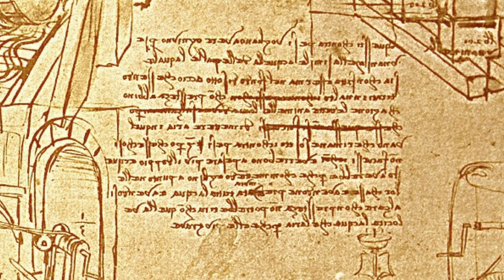Leonardo Da Vinci | The Most Remarkable Man | Mona Lisa | Louvre Museum | Artworks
Date of birth: April 15, 1452
Date of death: May 2, 1519
Cause of death: Stroke

Leonardo Da Vinci was a skilled person of many disciplines. He was a scientist, inventor, harmonist, sculptor, mathematician, scientist, painter, engineer, architect, skilled mechanist, and writer. Besides, he had excellent knowledge of Astronomy, Geology, Anatomy, History, and Botany. Leonardo is known as one of the most remarkable men of the olden times. Here are some out-of-the-ordinary facts about Leonardo Da Vinci that will definitely make you admire.

Read More details

This is the presentation of net ……….Their motto is to Keep Spreading Knowledge.

Please keep visiting the Website and YouTube Channel to gain knowledge.

Wiselancer.net is a finger touch away… Act Now

UCh6QP3c739cwbt_BOD97V-w